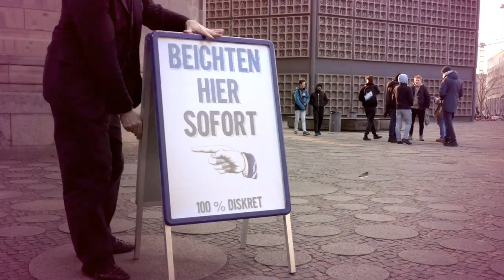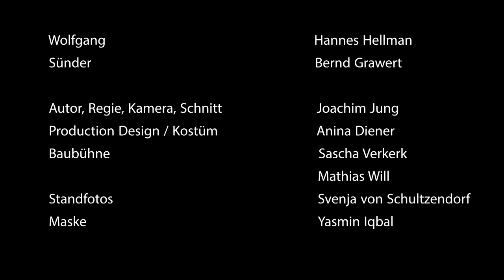Episode 4 - Betonkopf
Ein schwerer Fall von Betonkopf!  „Der Mann für die Sünde“ ist eine deutsche Comedy Webserie.

produziert von Joachim Jung @ jung-film
Schauspieler: Bernd Grawert und Hannes Hellmann
Foto: Svenja von Schultzendorff
Autor: Joachim Jung
Production Design/Kostüm: Anina Diener
Maske: Yasmin Iqbal
Baubühne: Sascha Verkerk, Mathias Will

Sünde, web, serie, tv, episoden, comedy, witzig,